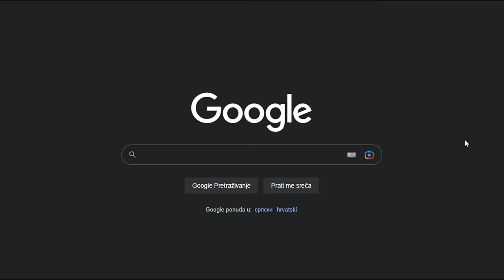Vrijedne SESTRE siju baštu na VRHU PLANINE